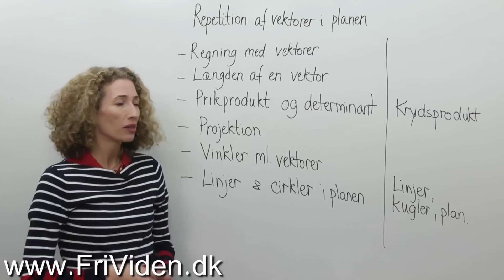Repetition af vektorer i plan og introduktion til vektorer i rum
Sammenligning af vektorer i plan og rum